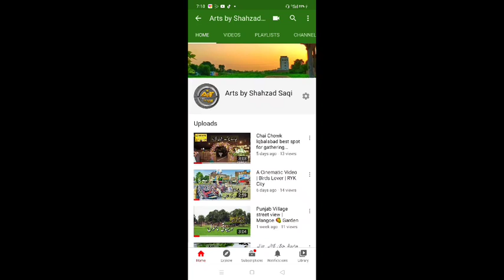Barbari Goats 🐐 in Rahim Yar Khan